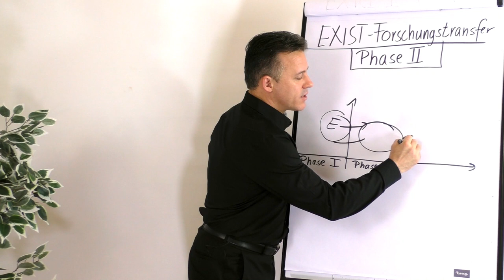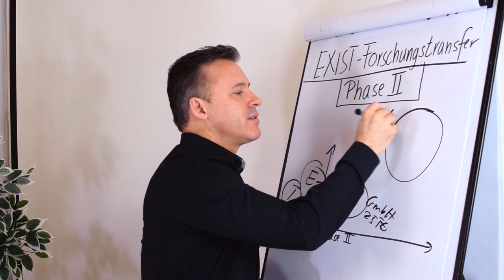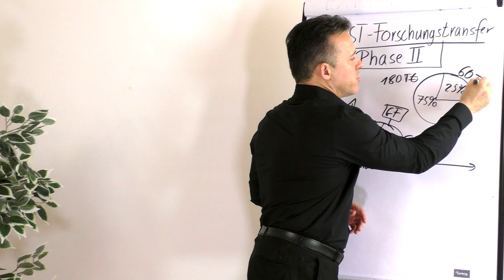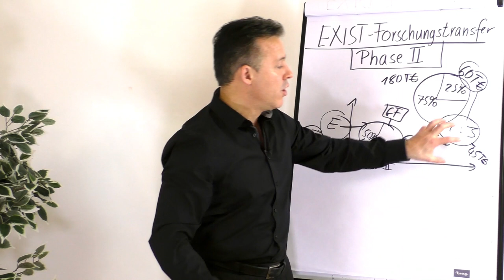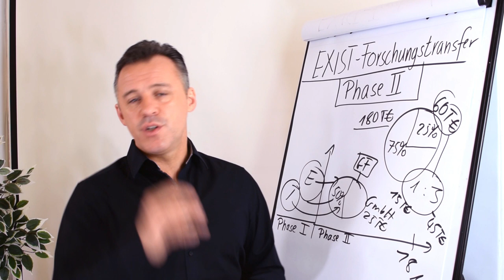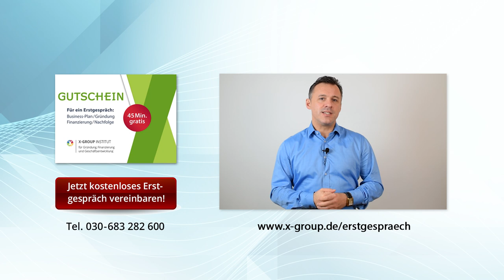EXIST-Forschungstransfer (Phase II)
Nach dem du die Phase I des EXIST-Forschungstransfers genutzt hast, bekommst du in der Phase II die Möglichkeit weitere 18 Monate bis zu 180.000 € Förderung zu erhalten. Welche Voraussetzungen hierbei gegeben sein müssen und was in der Phase II gefördert wird, erfährst du von Daniel Schäfer.

Das EXIST-Förderprogramm ist noch neu für dich? Dann schau dir gern auch den Clip zur Phase I an